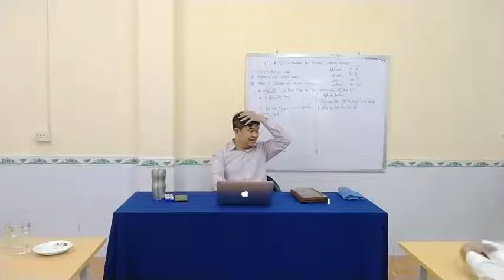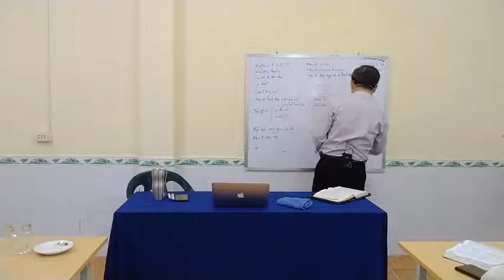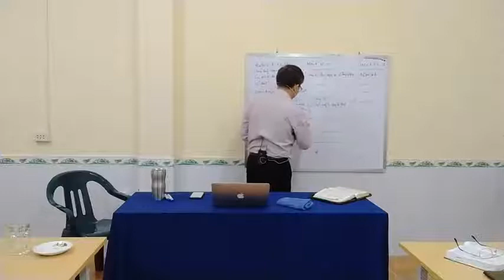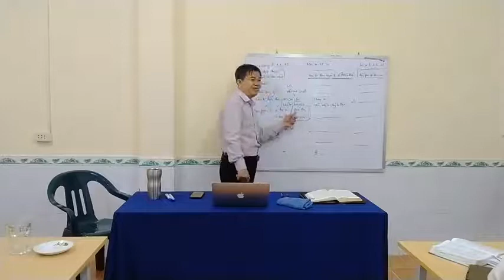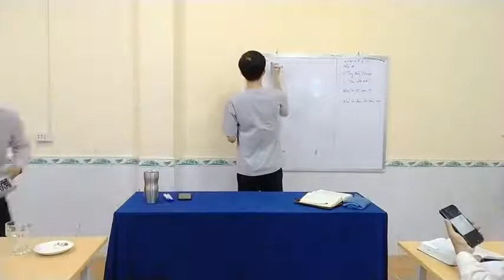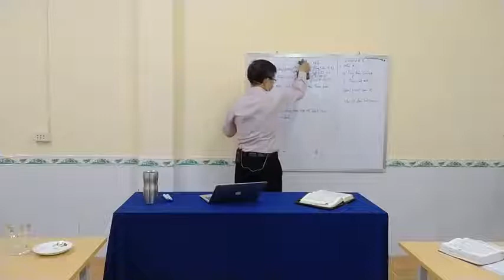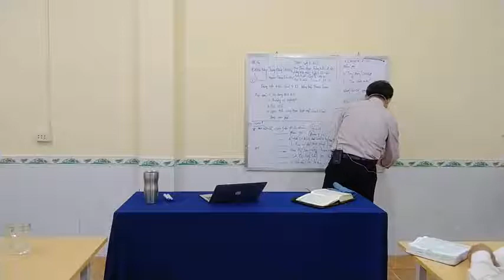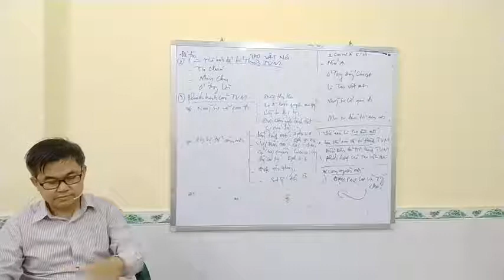IVBI-K22.140121 Môn học GIẢNG DẠY | Chủ đề 07: Phân Loại Bài Giảng (P.7)